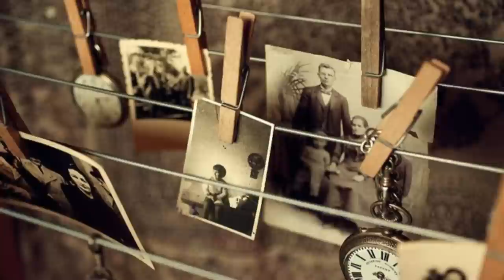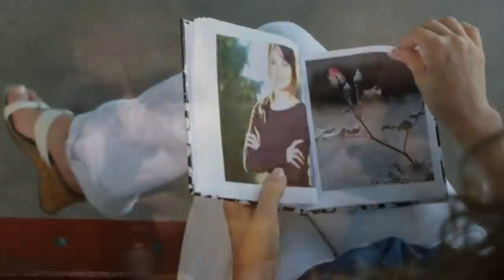L'histoire d'un amour, une chanson de Gérard Vermont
merci à Daniel Jean Jacques pour les arrangements
et Monique pour les images
ce titre, réalisé par Dominique Laussat, fera partie d'un album de chansons originales qui sortira chez Marianne Mélodie courant 2014.